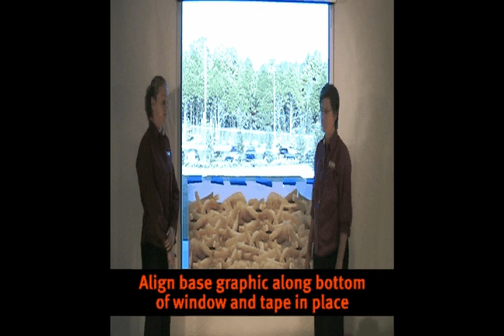Window Cling Installation Demo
How to install interior and exterior window cling graphics. Presented by S2K Graphics